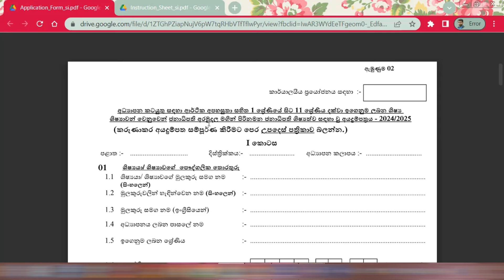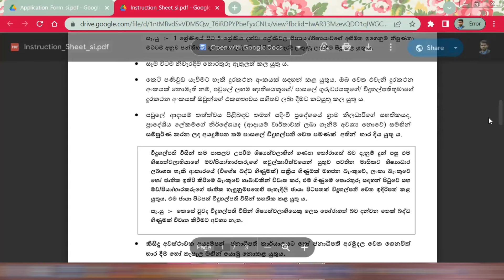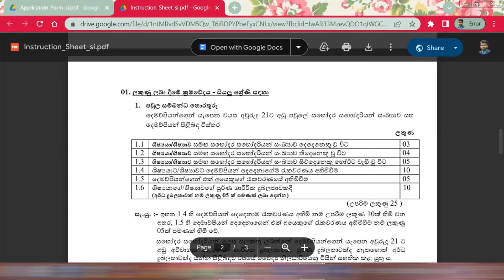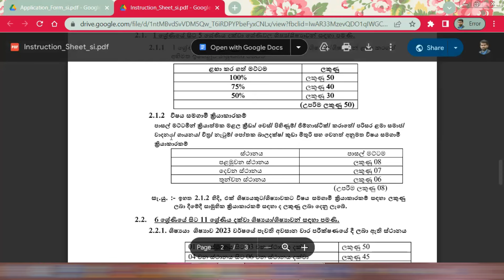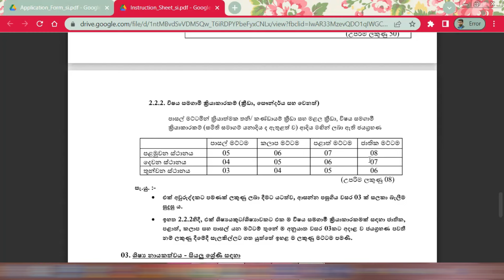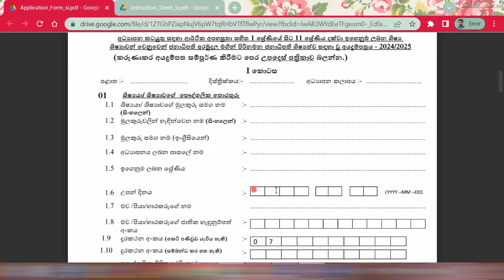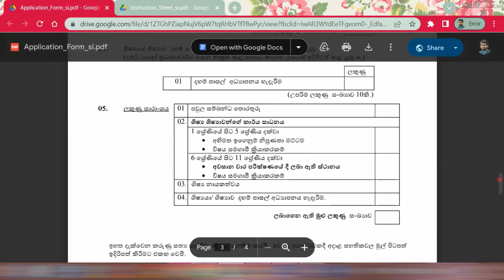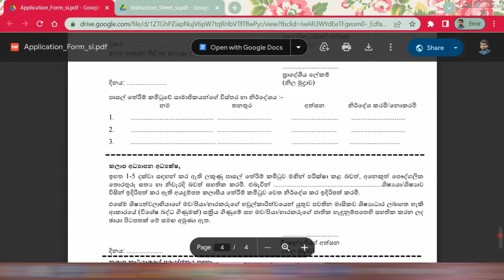Presidential Academic Scholarship Program 2024-2025 | How to Apply Presidential Scholarship 2024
Presidential Scholarship - 2024 Sinhala Details
INSTRUCTIONS PDF Download

Presidential Scholarship - 2024 TAMIL Details
INSTRUCTIONS PDF Download

ජනපති උපදෙසින් වසරකට පාසල් සිසුන් ලක්ෂයකට “ජනාධිපති ශිෂ්‍යත්ව”
රුපියල් මිලියන 3600ක ප්‍රතිපාදන වෙන් කෙරේ.
ජනාධිපති රනිල් වික්‍රමසිංහ මහතාගේ සංකල්පයක් මත පාසල් සිසු දරුවන්ගේ අධ්‍යාපන කටයුතු සඳහා දිරියක් ලබාදීමේ අරමුණින් ශිෂ්‍යාධාර ලබාදීමේ “ජනාධිපති අධ්‍යයන ශිෂ්‍යත්ව වැඩසටහන 2024/2025” ක්‍රියාත්මක කිරීමට ජනාධිපති අරමුදල සැලසුම් කර ඇත.

ඒ අනුව මෙරට 10,126ක් වූ සමස්ත පාසල් සංඛ්‍යාව ආවරණය කරමින් පළමු ශ්‍රේණියේ සිට 11 වන ශ්‍රේණිය දක්වා අධ්‍යාපනය ලබන සිසුන් ලක්ෂයක් (100,000) වෙනුවෙන් වාර්ෂිකව මෙම ශිෂ්‍යාධාර ලබාදීමේ වැඩසටහන ක්‍රියාත්මක කිරීමට සැලසුම් කර ඇති අතර සමස්ත වැඩසටහන සදහා ජනාධිපති අරමුදලින් රුපියල් මිලියන 3600ක ප්‍රතිපාදන වෙන් කර තිබේ.

වර්තමානයේ රට තුළ පවතින ආර්ථික තත්ත්වය හමුවේ අඩු සහ මධ්‍ය ආදායම්ලාභී පවුල්වල දරුවන් මුහුණ දෙන පාසල් උපකරණ සහ අභ්‍යාස පොත් සපයා ගැනීම මෙන්ම ප්‍රවාහන පහසුකම් සලසා ගැනීම වැනි කටයුතුවල දුෂ්කරතාවයන් සැලකිල්ලට ගනිමින් ඒ සඳහා යම් අස්වැසිල්ලක් සැලසීම මෙම වැඩසටහනේ අරමුණයි.

සෑම පාසලකම සිටින ඉතා අවම පහසුකම් යටතේ අධ්‍යාපනය හදාරන දක්ෂ සිසු දරුවන් තෝරාගෙන එම දරුවන් සඳහා පහසුකම් සැලසීම මගින් රටේ දරුවන්ට අඛණ්ඩ පාසල් අධ්‍යාපනයක් ලබාදීමත්, එමඟින් රටේ මානව සම්පත වැඩි දියුණු කිරීම සඳහා ආයෝජනය කිරීමත් ජනාධිපති රනිල් වික්‍රමසිංහ මහතාගේ අපේක්ෂාවයි.

ඒ අනුව මෙම ශිෂ්‍යත්වලාභීන් තෝරා ගැනීමේ ක්‍රියාවලිය සහ මීට අදාළ සියලු තොරතුරු ජනාධිපති අරමුදලේ නිල ෆේස්බුක් පිටුව වන ඔස්සේ ඉදිරි දින කිහිපයේදී දැනුම් දීමට නියමිතය.

“Presidential Scholarships” for 100,000 School Students on the Advice of the President
In an effort to support the education of Sri Lankan children, President Ranil Wickremesinghe introduced the “Presidential Academic Scholarship Program 2024/2025.” This special scholarship initiative, launched through the President’s Fund, aims to provide financial assistance to 100,000 students from Grade 01 to Grade 11 across all 10,126 schools in the country.

The program is designed to annually award scholarships to one hundred thousand (100,000) students spanning from Grade 01 to Grade 11, covering all 10,126 schools in Sri Lanka. A total allocation of Rs. 3600 million has been designated from the President’s Fund to sustain this initiative.

Acknowledging the challenges posed by the current economic climate, President Wickremesinghe hopes this program will ensure uninterrupted education for deserving students, particularly those with limited resources. By investing in the country’s future generation, the initiative aims to nurture talented individuals and contribute to the development of Sri Lanka’s human capital.

Further details regarding the selection criteria and this program will be announced soon on the official Facebook page of the President’s Fund